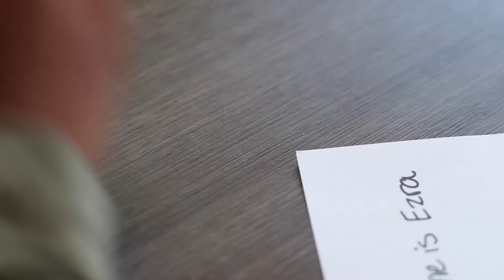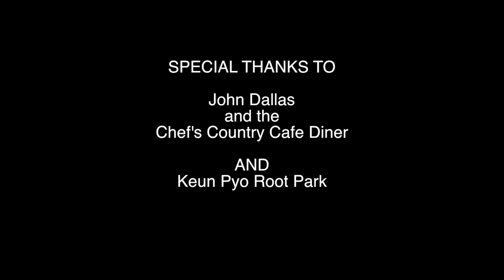re - connect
An experimental narrative on the loss of human connection and the dangerous method used to regain it.

Starring
Ephraim Eshete as EZRA
Kimberly Aguirre as AUDREY

Directed and Written by Janet Hernandez